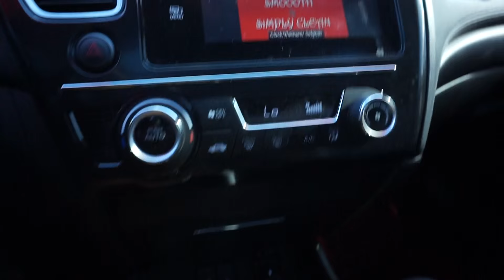HatedCrew vlog 1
Hated Crew I.E.
Team Hated Crew Est 2015.
Socal Based: IE Area
"Blood Makes You Related"'
"Loyalty Makes You Family"

Founders: @danghesmoooth, @istay_freshh and Chilly_chilll